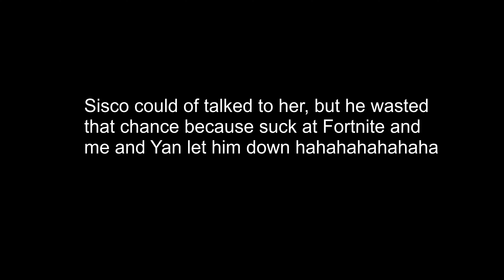Noobs Can't Use Lightsabers In Fortnite (Watch Till The End)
Hey guys, I know I haven't been uploading much, been busy with school and such. In my free time I play a few matches of Fortnite with my friends, go check them out. Here are some of our funniest moments this week.